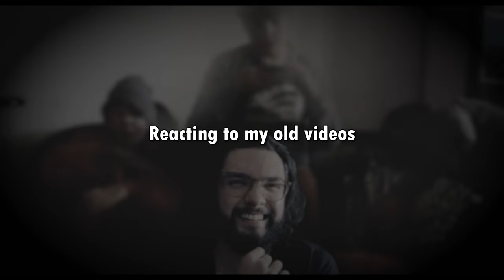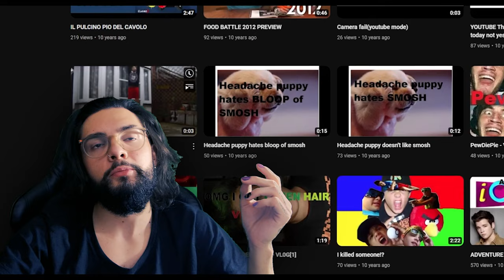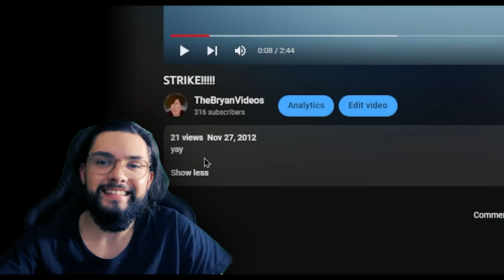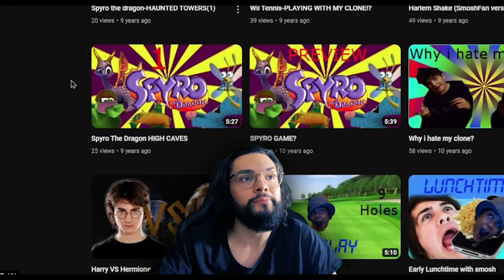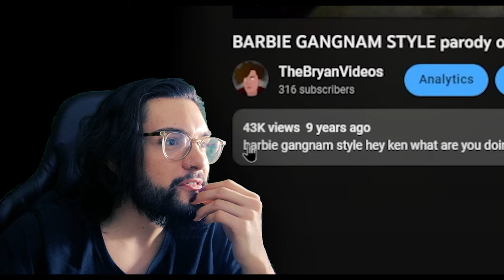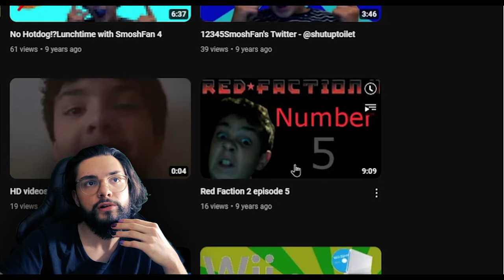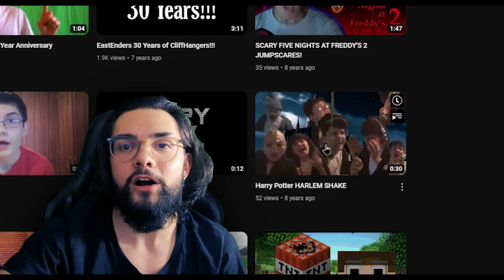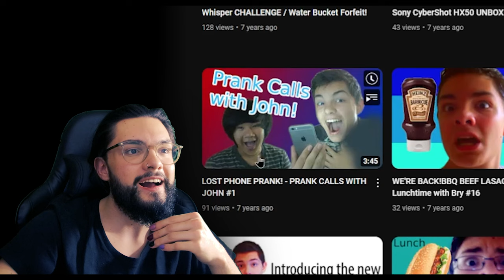Reacting to my OLD VIDEOS!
yay!